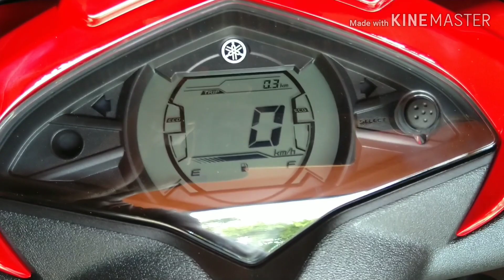YAMAHA REY ZR-SR (grey-red) 2019 walk through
Hey guys,
Extremely Sorry for late uploading my videos..

This is yamaha rey zr-sr(street rally).. just like the rey zr.. but some minor changes.. like new decals..new speedo meter.. and all new visour assembly.

It comes with same rey zr engine macanizm..and all of above yamaha's blue core technology.

Wait for my next video..